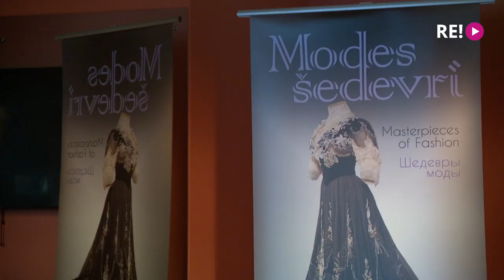“Modes šedevri” – izstāde par izciliem dizaineru tērpiem un aksesuāriem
Modes muzejā no rītdienas apskatāma izstāde “Modes šedevri”, apkopojot kolekciju ar tērpiem, kas tapuši laikā no 18. gadsimta beigām līdz pat mūsdienām. Izstādes veidotāji vēlas īpaši izcelt trīs modes aspektus – to, kāda ir amata meistarība, dizaineru radošās idejas, kā arī modi kā biznesa veidu. Iespaidīgo tērpu un aksesuāru kopumā ielūkojās Una Zvejniece.